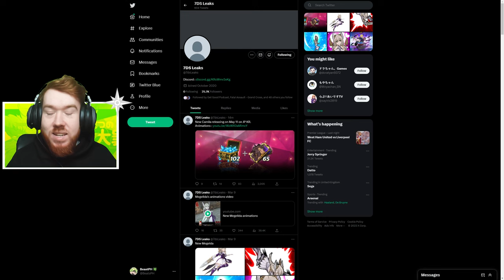*NEW* BLUE CAMILA GAMEPLAY! NEXT UNIT COMING IN 2 WEEKS! | Seven Deadly Sins: Grand Cross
Camila is a unit people have been wanting for years now, ever since she got released she was probably the most unique OC since she has the ability to transform. This will be the first Transforming character we are gonna get in a long time so I'm curious if they are gonna change or buff transforming.

Title: NEW BLUE CAMILA GAMEPLAY! NEXT UNIT COMING IN 2 WEEKS! | Seven Deadly Sins: Grand Cross

Timecode:
0:00 - Intro
1:02 - Gameplay
4:22 - Speculation
6:54 - Outro